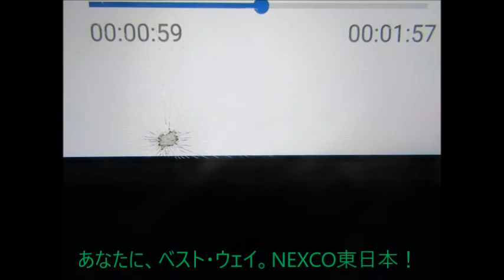【ハイラジ357】まだまだ梅雨だなー E50・駒形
まだまだ梅雨が続きそうですね。